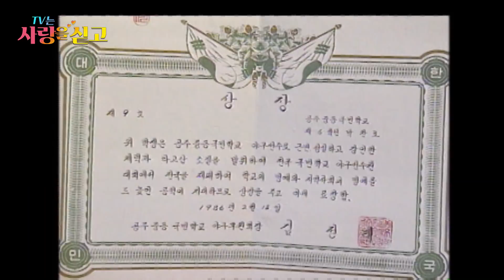[TV는 사랑을 싣고][레전드＃79] 박찬호를 투수로 이끌어 야구 인생에 큰 전환기를 전해준 감독님 어디에 계세요?! | KBS 990423 방송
1999년 04월  23일 방송
TV는 사랑을 싣고